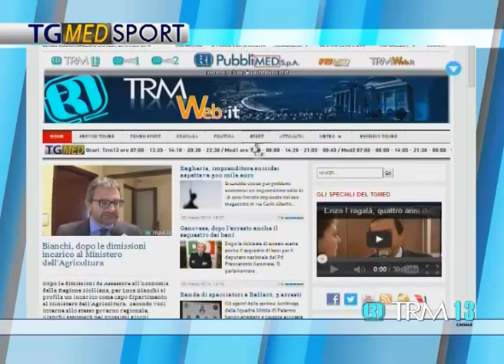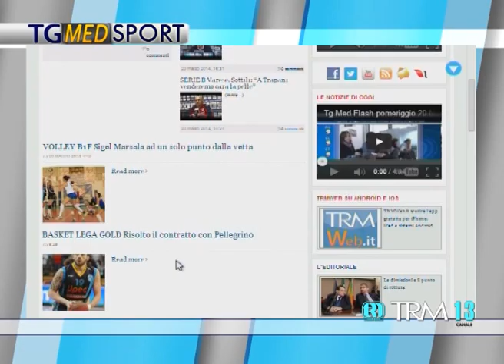SERIE B Varese, Sottili: "A Trapani venderemo cara la pelle"